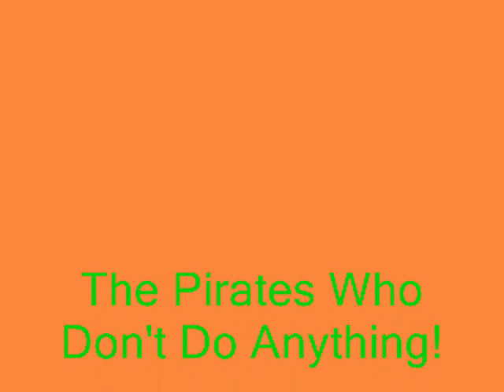The Pirates Who Don't Do Anything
Me, Nick, and Kevin sing "The Pirates Who Don't Do Anything" as an ode to the new movie.